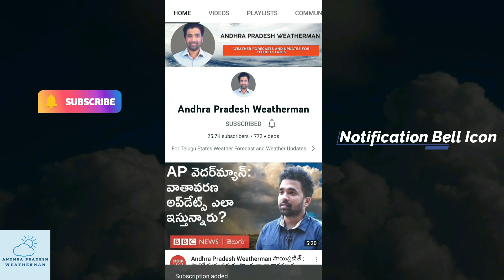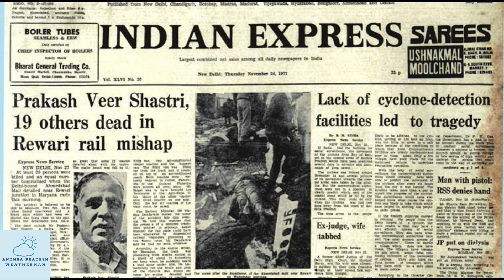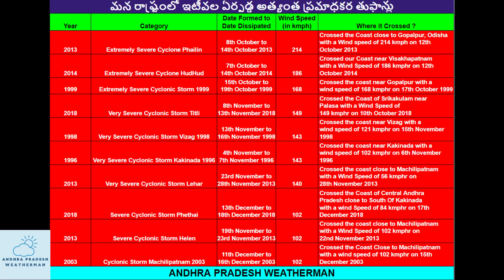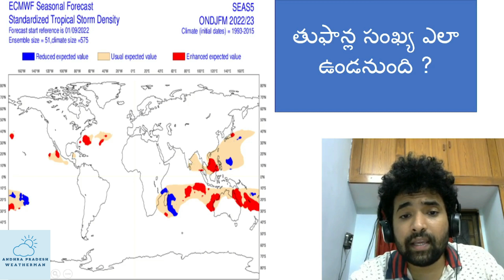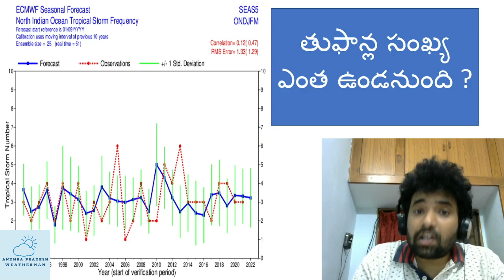2022 సంవత్సరం తుఫాన్ల్ సీజన్ ఎలా ఉంటుంది ?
2021 లో ఐక్యరాజ్య సమితీలో (UN Habitat) ఒక స్ధానం సంపాదించాను. అలాగే భారత ప్రధానమంత్రి నుంచి అభినందనలు పొందాను. ఇవన్ని ఇంకా ఈ కృషిని పెంచడానికి చాలా తోడ్పడింది. తుఫాను వివరాల నుంచి చిన్న చిన్న వర్షాల వరకు అన్ని ఇక్కడ చెప్తాను. అప్పుడప్పుడు అందరకీ ఉపయోగపడేలాగ స్పెషల్ వీడియోలను తిస్తూ ఉంటాను.

Our links:
Follow us on:

YouTube Weather Forecast for Andhra Pradesh and Telangana